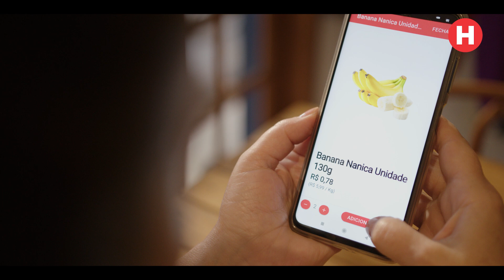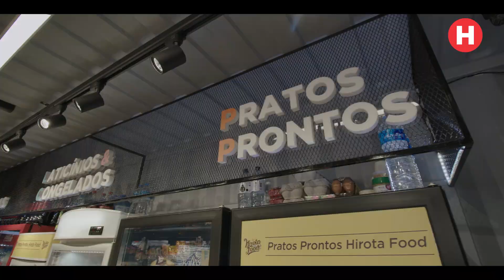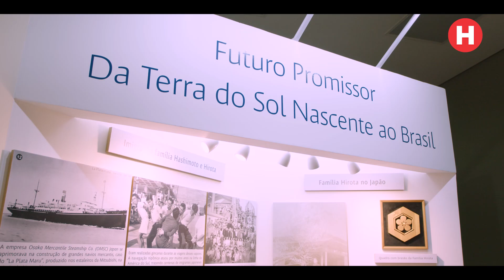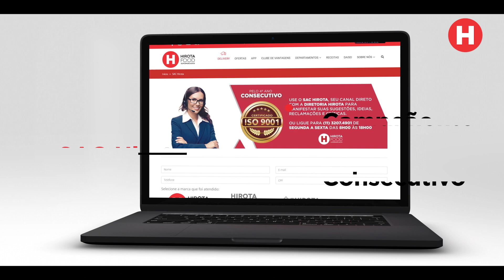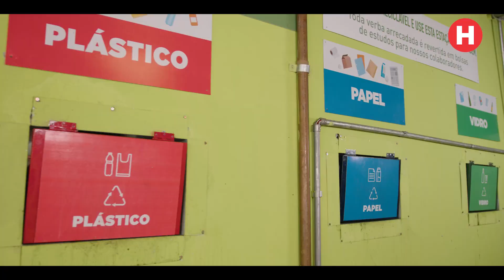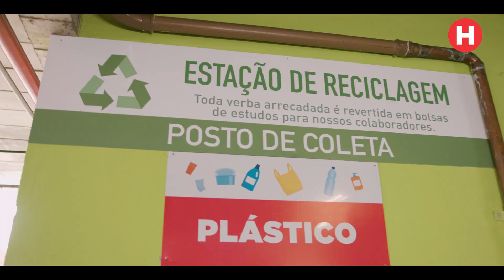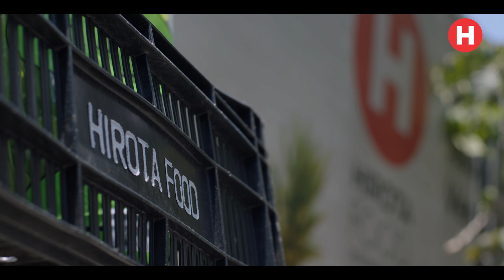Institucional Hirota.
Confira o video institucional Valores, Hirota Food!